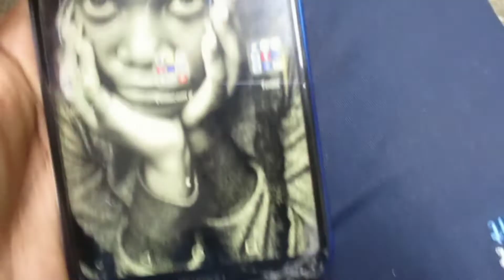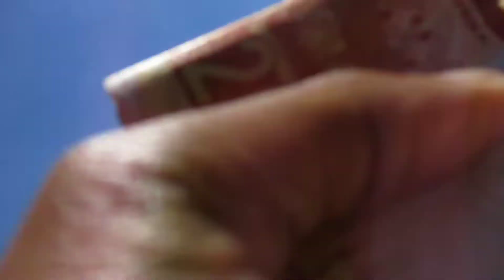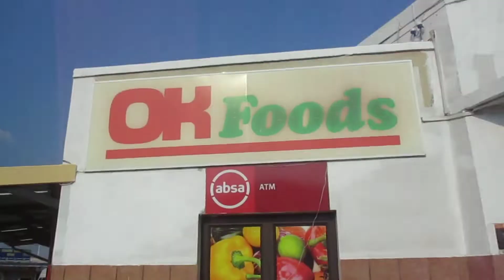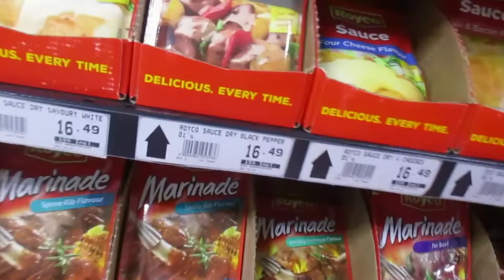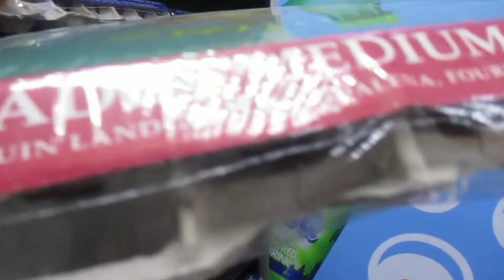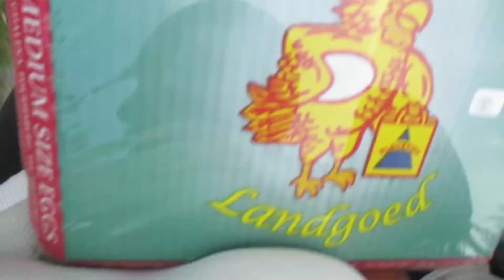Weekday VLOG - takealot order, lunch, shopping |The Shasha Twins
Hi guys this is PART 1 OF THE vlog.

Other music used in this video is from Souncloud